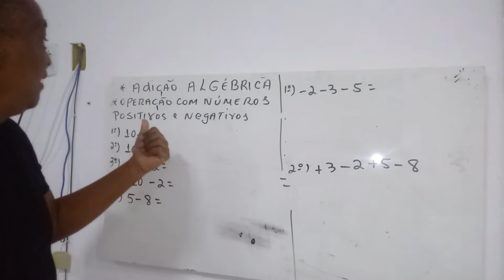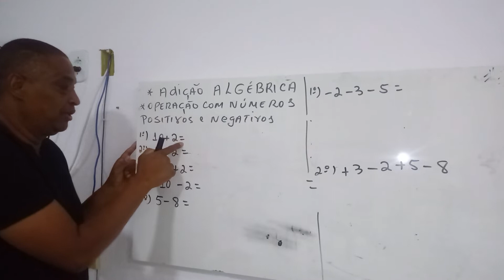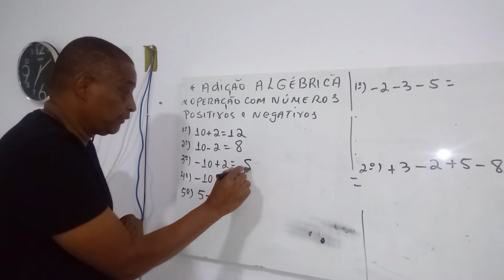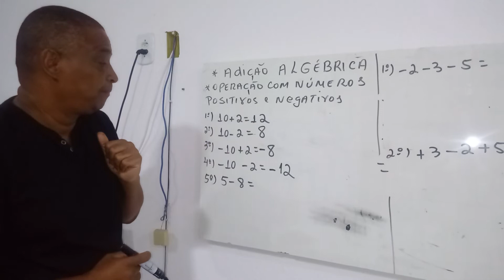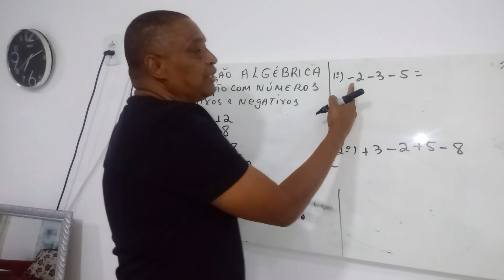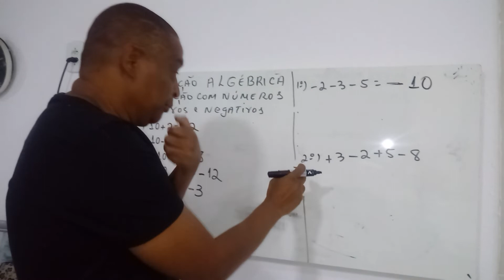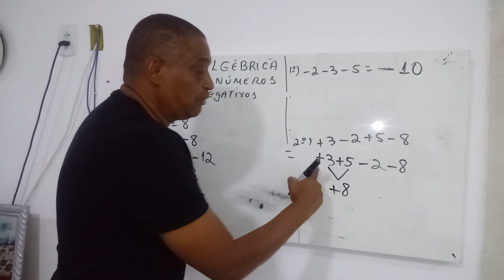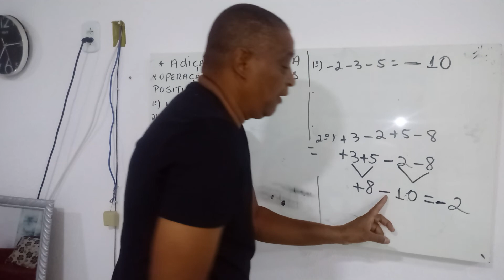Adição algébrica numeros positivos e negativos parte 1